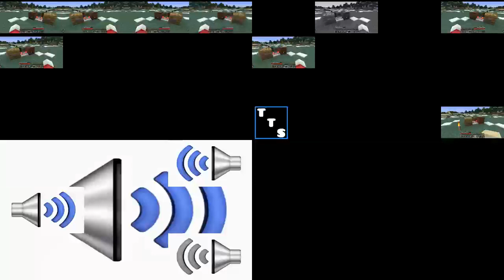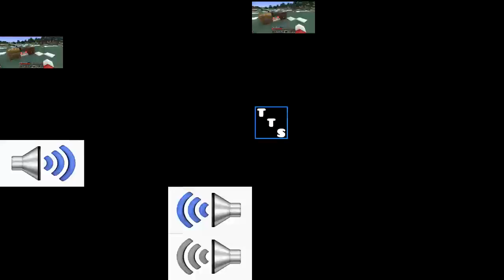(Remastered) Sparta Remixes Side-By-Side 6 (Space TV Version)